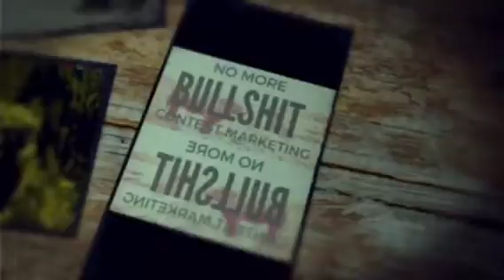I am the videographer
The secret to a successful business is getting Exclusive Content
for your Brand and Product!!
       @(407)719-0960